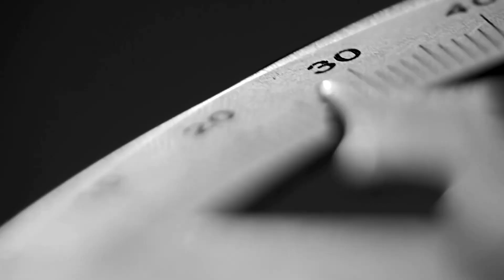20210203 王一博WANGYIBO|TmagazineChina：「你是一间美术馆，谁来看你都不能管。」「错。」49'' VID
20210203

CR TmagazineChina 49'' VID

「你是一间美术馆，谁来看你都不能管。」
「错。」

"You are an art gallery. You can't control who comes to watch you."
"That's wrong."